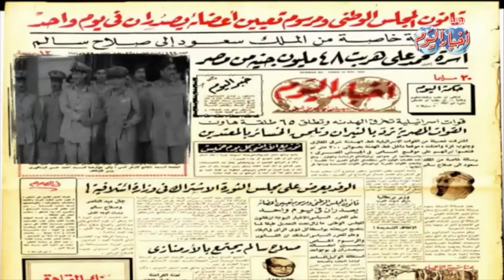احمد شلبي : سكرتير عام تحرير أخبار اليوم يوضح دور لجنة الوعي الإنتخابي